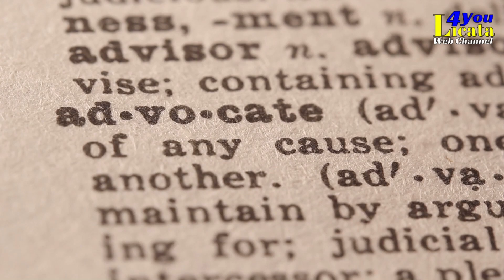La seconda puntata di "IPSO IURE". Rissa: cosa si rischia?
A cura degli avvocati Gloria Incorvaia e Antonina Bonvissuto la II puntata di "IPSO IURE". Rissa: cosa si rischia?